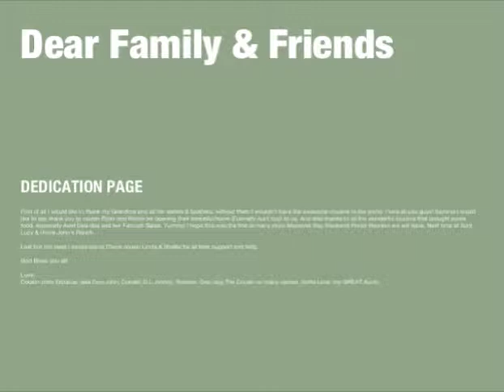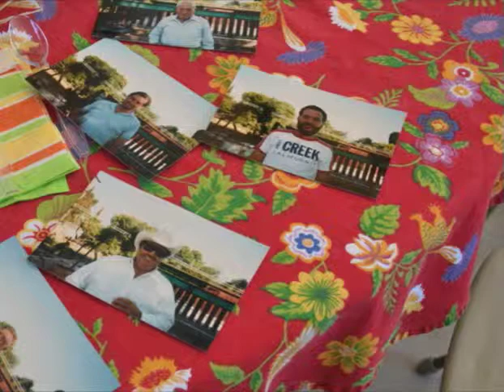Family Reunion 2012 Book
slideshow presentation of our family reunion photo album.. contact DJ to purchase a book